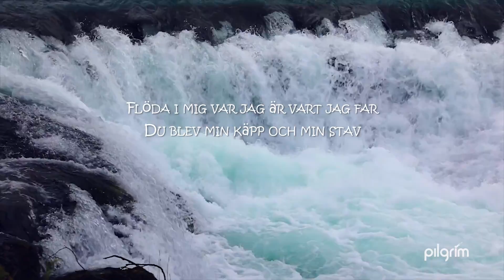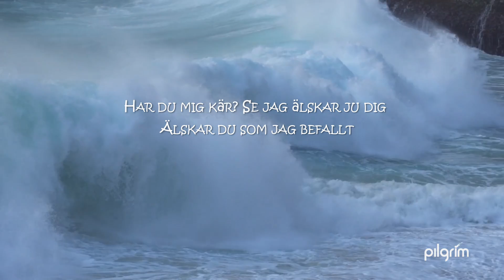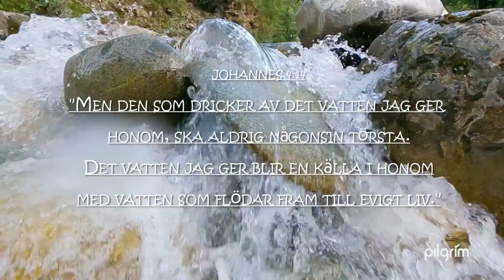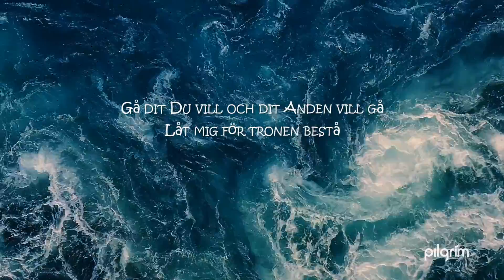Källa med levande vatten | Christina Imsen | Andliga sånger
Christina Imsen sjunger om källan med det levande vattnet.
Album: Hittills
Skriven av: Folke Nilsson

Text / Lyrics
Källa med levande vatten så klart Anden som Jesus oss gav Flöda i mig var jag är vart jag far Du blev min käpp och min stav
Hjälp mig o Jesus att följa dig här Ledd av din Ande ja vara dig när Gå dit du vill och dit Anden vill gå Låt mig för tronen bestå
Källa med levande vattnet är här Anden ju utgjuten är Uppfyller dig utav strömmar som bär Jesus i hjärtat är när
Jesus dig frågar: Säg älskar du mig Älskar du mig mer än allt Har du mig kär? Se jag älskar ju dig Älskar du som jag befall
Främlingslandssonen som bortslösat allt Vänd om till Fader och hem Skynda till honom fast hjärtat är kallt Bed att bli lägst utav dem.

Christina Imsens musik finns även på plattformar som Spotify, Itunes m.m.